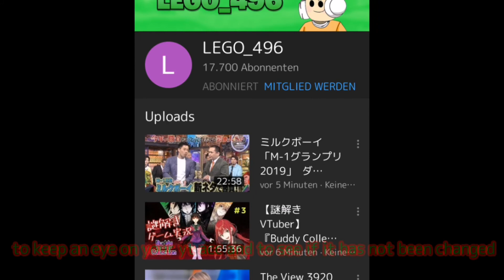Some Roblox Youtuber Got Hacked !?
Keep An Eye Of You YT Acc